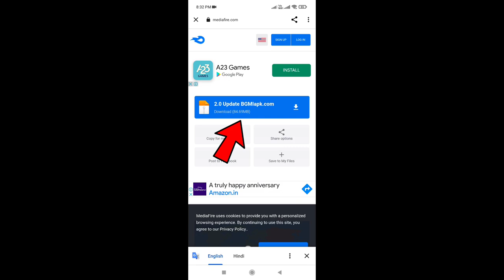😍 Finally BGMI 2.0 Update Is Here | BGMI 2.0 Update Download Link | Ninja Army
bgmi 2.0 update,bgmi 2.0 update release date
2.0 update bgmi
bgmi 2.0 update kab aayega
pung mobile 2.0 beta version download
2.0 update,how to play bgmi 2.0 update
how download bgmi 2.0 update
bgmi 2.0.0 update
download pubg mobile 2.0 update

Video Description:-

► Keep Supporting
► Love You Guys